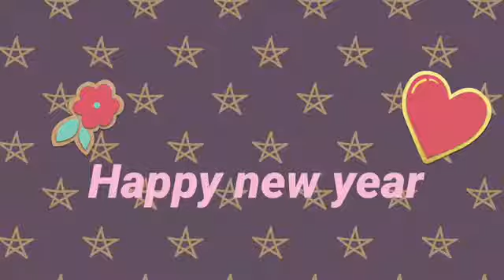Happy new year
Look how far we have come.